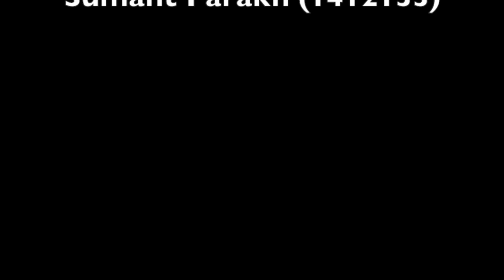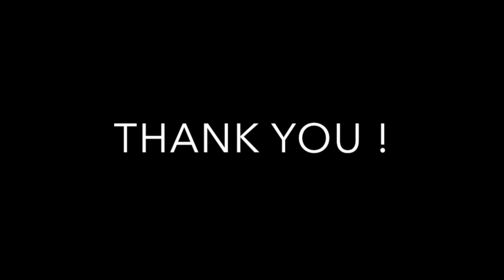Monkeys by Punyakante Wijenaike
Punyakante Wijenaike’s “The Monkeys” is an innocuous short story which deals with a kid monk’s reciprocation with a monkey herd which frequented his ashram. This kid monk — who, as per the dogma, is subjected to rigourous Buddhist training, and is made to abstain from worldly comfort — finds solace in feeding and playing with the kid monkeys in the vicinity of his retreat; and things go smooth until, one day, the monkeys follow the monk to the ashram and create havoc. Subsequently, the abbot of the ashram reprimands the kid monk and “corrects” him, while re-orienting the little fellow in the path of renunciation.